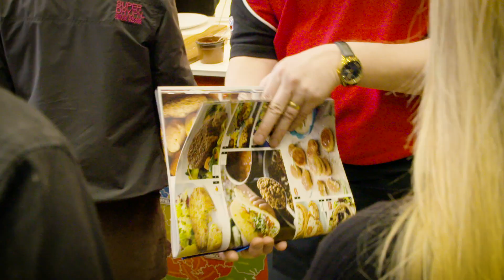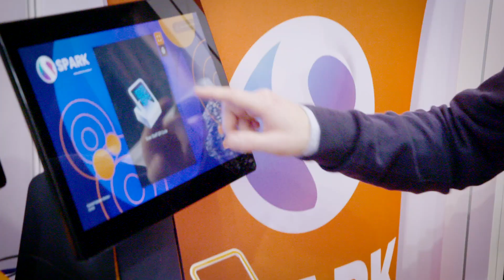Why You Should Exhibit at Northern Restaurant & Bar 2020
Feedback from Shaun Rankin, Jason Atherton, Hopwells, Unox, Lyndon Higginson, Hammond's of Knutsford and more after a successful NRB19 show. Celebrate 20 years of the North's hospitality exhibition, book your stand for NRB20, 17-18 March 2020 at Manchester Central.